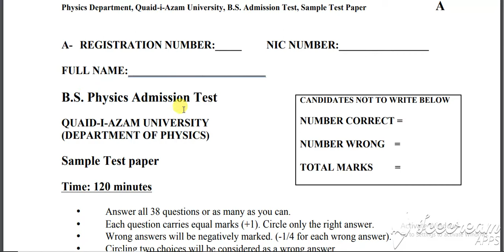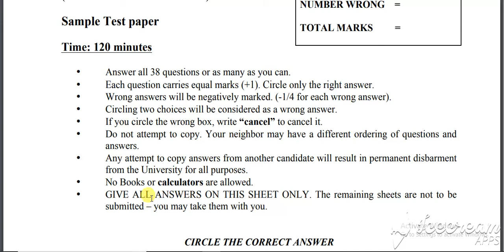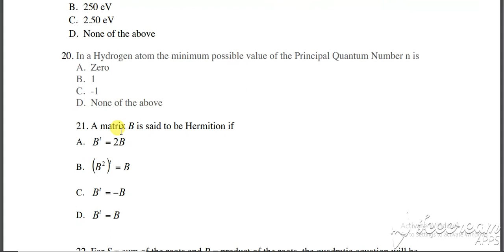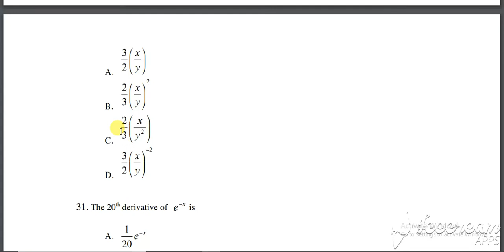Quaid Azam university physics department test || of previous year for BS student